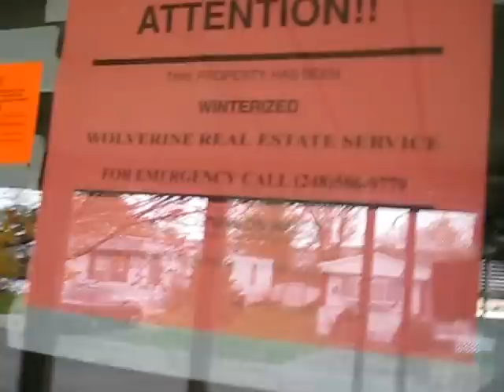1978 Horizon Manufactured Home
1978 Horizon Manufactured Home, VIN# 8556AB, Exterior Dimensions are approx 24' x 42' with attached lean two style room, aluminum siding, 3 bedrooms, 1 bathroom, kitchen includes 2 basin stainless steel sink, 4 burner electric stove/oven, dishwasher, bathroom has bathtub/shower, toilet, and sink, exterior AC unit, Coleman furnace, flooring, walls (interior and exterior) etc are in poor condition, overall dirty and needs lots of work at least cosmetically. MUST BE PAID FOR WITHIN 7 DAYS OF AUCTION AND REMOVED WITHIN 2 WEEKS OF AUCTION UNLESS OTHER ARRANGEMENTS ARE MADE WITH THE PARK